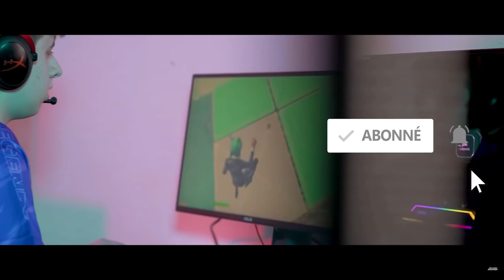LES TECHNIQUES DE PRO A CONNAITRE SUR FORTNITE - ON ANALYSE NOAHREYLI , MONGRAAL ET REZON EN FIGHT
Les techniques de joueurs pro à connaître sur Fortnite Battle Royale - On analyse Noahreyli , Mongraal et Rezon en Cashcup SOLO

Aujourd'hui on regarde des games de CashCup SOLO parmi les meilleurs joueurs EU sur Fortnite . On va essayer de décrypter leurs mécaniques et leurs astuces pour remporter tous leurs fights

00:00 : CODE CREATEUR SWIMA
0:30 : Rezon
3:06 : Mongraal
5:40 : Noahreyli
8:37 : CODE SWIMA DANS LA BOUTIQUE